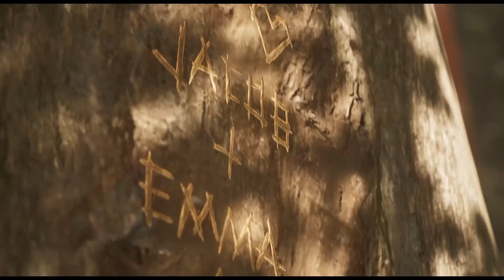10อันดับ เกม แนว ผี เล่นกับเพื่อนได้ ฮ่าๆ 2024 l PCGAME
10อันดับ เกม แนว ผี เล่นกับเพื่อนได้ ฮ่าๆ 2024 l PCGAME

intro 00:00
1.Dead by Daylight ราคา 369 บาท
2.Home Sweet Home : Online เล่นฟรี
3.DEVOUR ราคา 115 บาท
4.Phasmophobia ราคา 229 บาท
5.Deceit 2 ราคา 220 บาท
6.Escape the Backrooms ราคา 189 บาท
7.The Quarry ราคา 1490 บาท
8.Ghost Watchers ราคา 239 บาท
9.Pacify ราคา 115 บาท
10.The Texas Chain Saw Massacre ราคา 719 บาท

กลุ่มพูดคุย